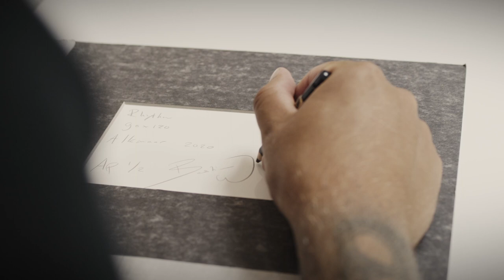My workflow: Episode 3 Framing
In this mini series I want to bring you along in my workflow, from making an image to printing, framing and exhibiting the end result.  In this third episode we are visiting Coen Meijers, at Meijers lijsten in Bergen, The Netherlands. Coen has been framing my work for over a decade now and in this interview he will tell you about our collaboration and why it's so important to have high quality art frames. In the next episode we are taking a look at exhibiting the selected work.

Camera and edit:  Jelmar Van Belle